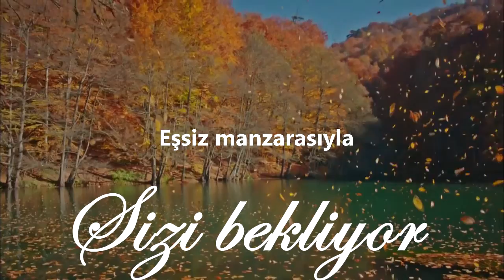Sonbaharın En Güzel Renkleriyle Yedigöller...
ÜCRETE DAHİL Hizmetlerle ✪ ✪ 110 TL
🍁Her Cumartesi Pazar Ankara'dan Hareketli
🍁Özel tur araçları ile ulaşım.
🍁Sabah kahvaltısı.(Otobüste 8 çeşit menü tabağı).
🍁Öğle yemeği (mangal keyfi) (sucuk+köfte+ tavuk + garnitür +meşrubat).
🍁Programda belirtilen geziler.
🍁Milli Park giriş ücretleri.
🍁Rehberlik ve VES TURİZM refakat hizmetleri.
🍁Seyahat esnasında sıcak soğuk ikramlar.